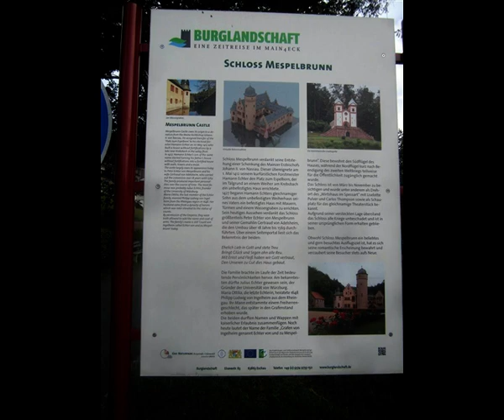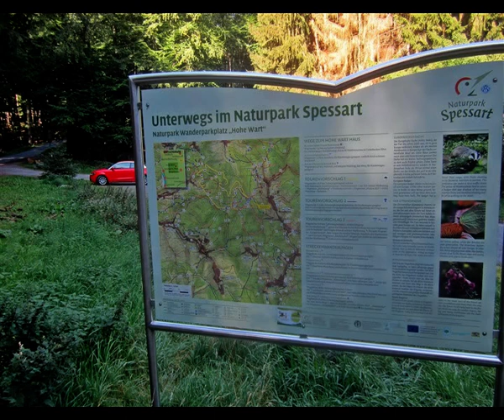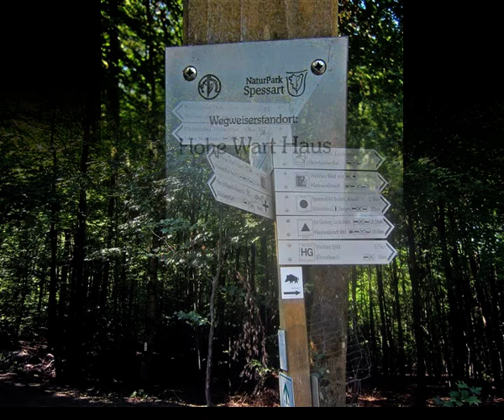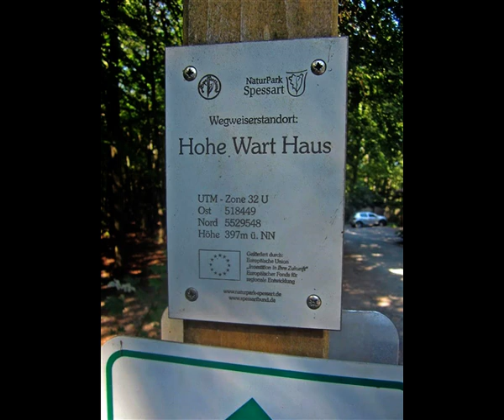Mespelbrunn ist eine Gemeinde im unter fränkischen Bayern